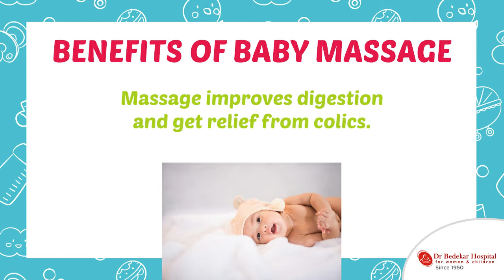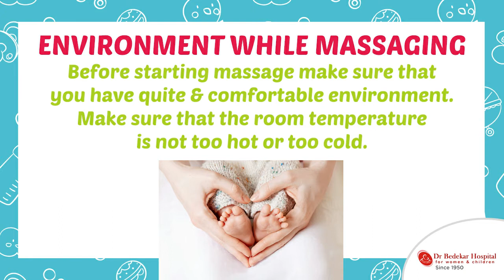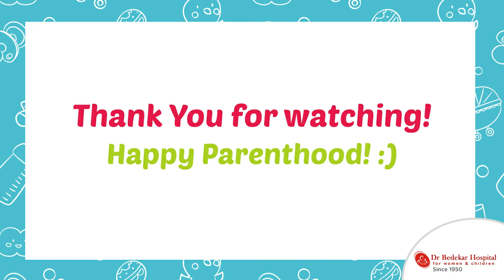HOW TO MASSAGE A BABY?